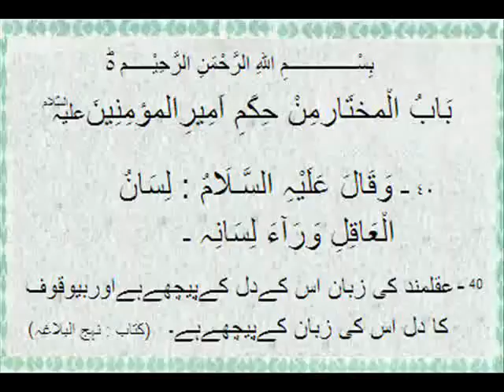Book Nehjul Balagha : Quote no 40 Of Imam Ali (A.S) ...Urdu...